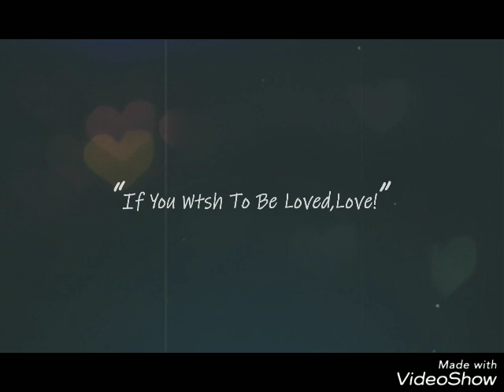Sebelum cahaya ( cover photo roy kiyoshi)